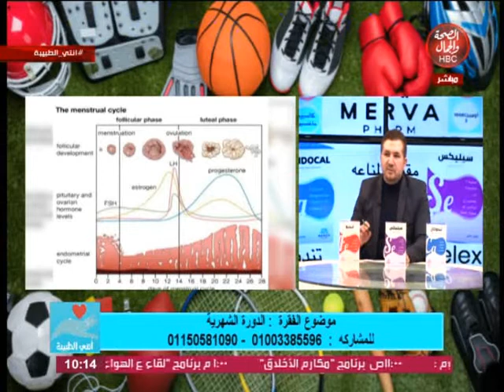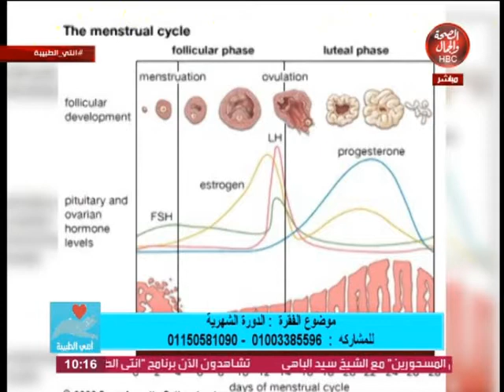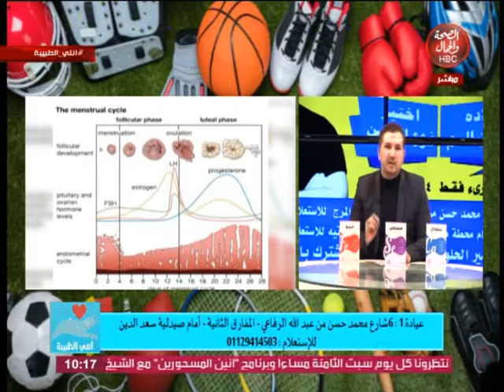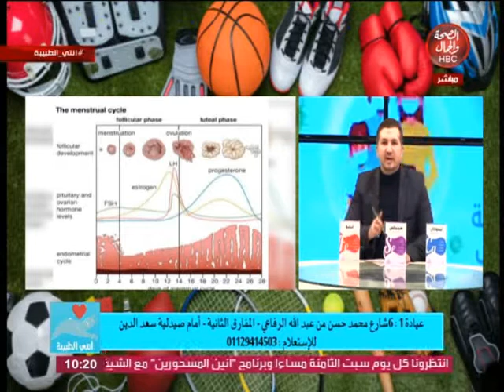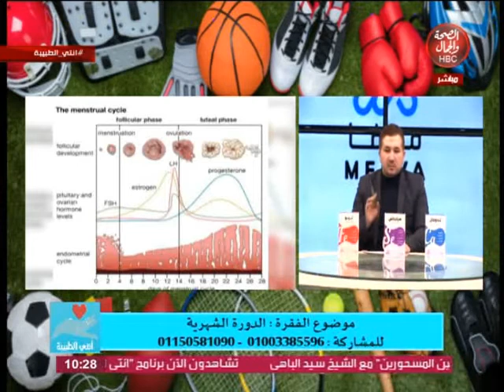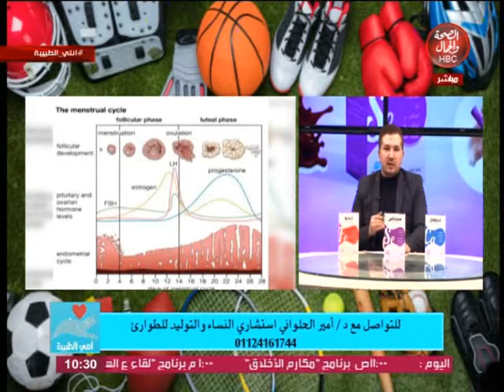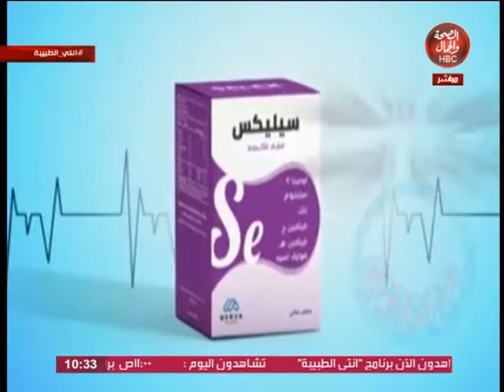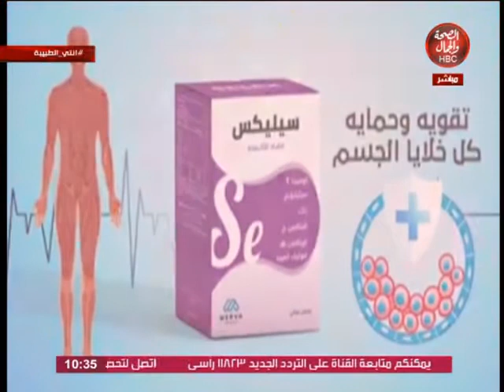انتي الطبيبة | مع أمير الحلوانى أستشارى النساء والتوليد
أمير الحلوانى أستشارى النساء والتوليد

قناة_الصحة_والجمال# برامجنا